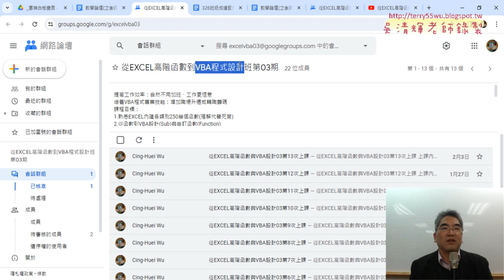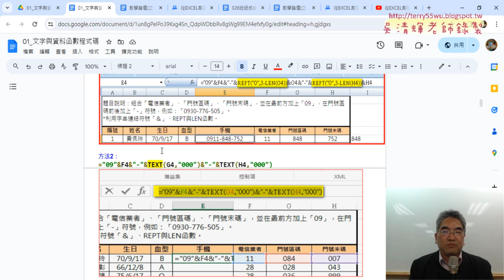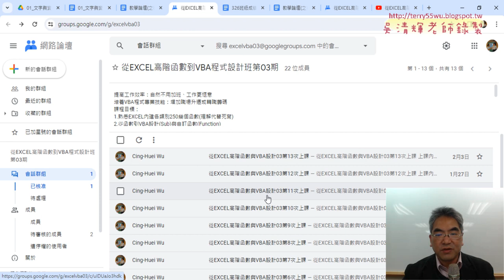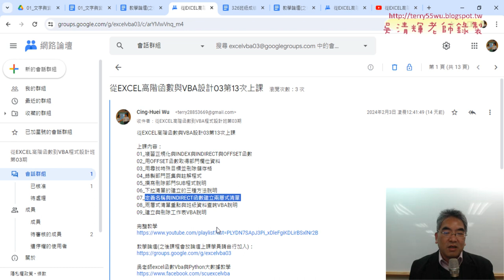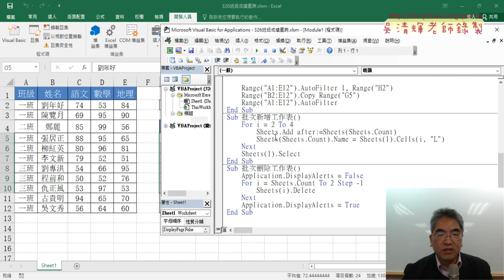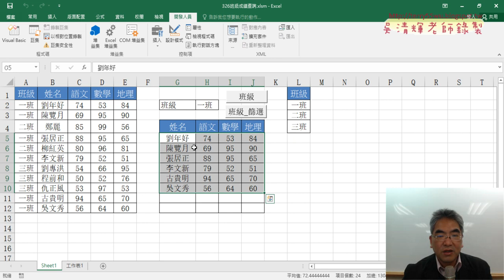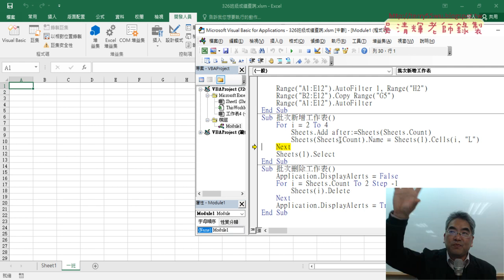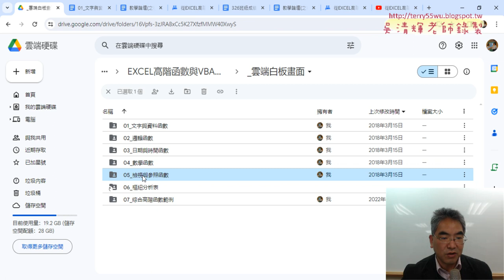01 重點複習與班級查詢新增與刪除工作表